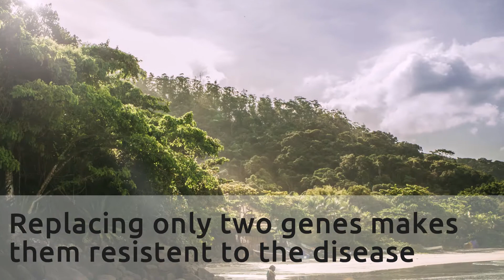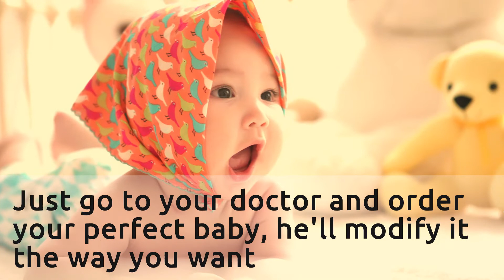CRISPR - Top 10 Possibilities for Gene Editing in near Future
When Crispr/Cas9 was introduced to the world, soon everybody knew: "This is going to be groundbreaking." Easy, cheep, and soon available for everybody will gene editing change our life completely.

In this video we show you the 10 greatest possibilities for Crispr/Cas9 in the future and the past. This includes Glowing Cats, Superfood and so much more!

For all the other pictures we say thanks to Pexels, Pixabay and Unsplash: